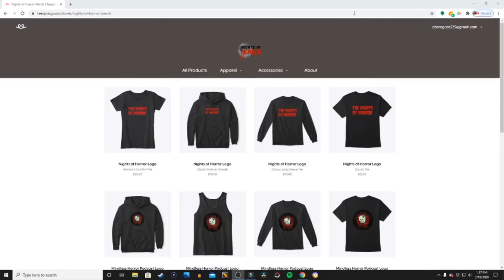NO MORE K MART BENCH!!! - Taste of Knotts 2020 Vlog